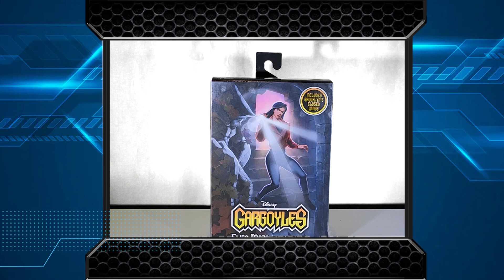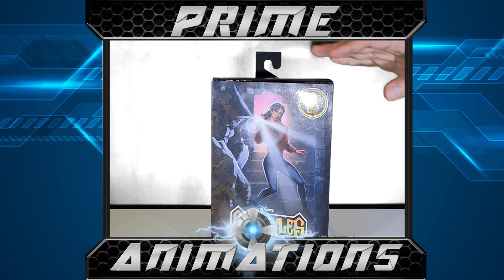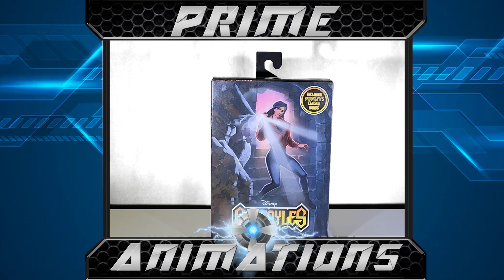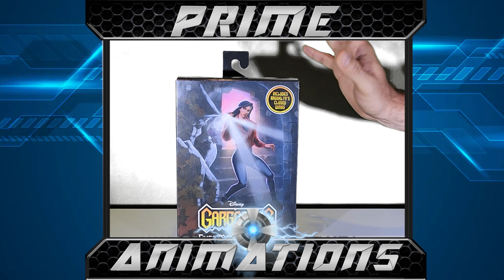Gargoyles: Elisa Maza AF Review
In this video I'll be reviewing Neca Toys Eliza Maza action figure. One of the main characters of the 90's Disney cartoon. Let's check out details and accessories she comes with.

👾 ABOUT US:
At Prime Animations, our mission is to create epic and meaningful stories for the fans, by the fans! Specializing in but not restricted to, the Transformers: Prime franchise, we want to continue a well-loved series to give back to the Transformers community. Follow along with us as we take you through the entire production phase of our films, conduct toy reviews, create brand-new character designs, and more!